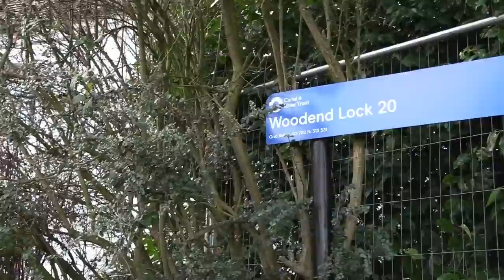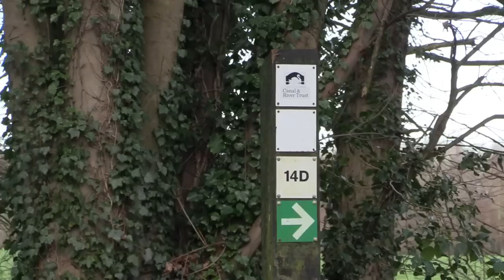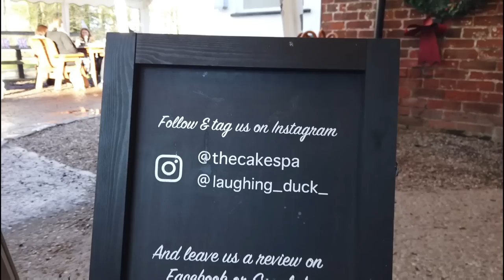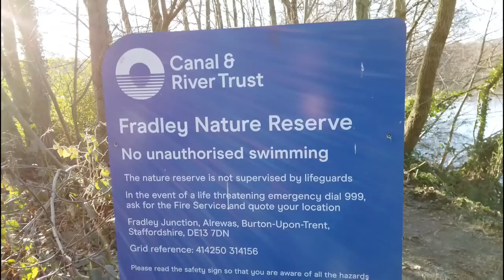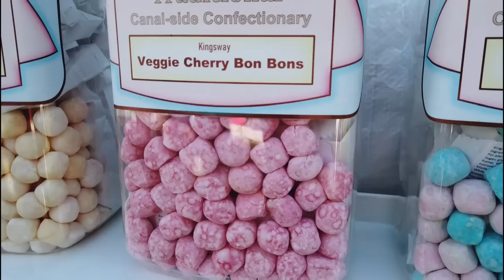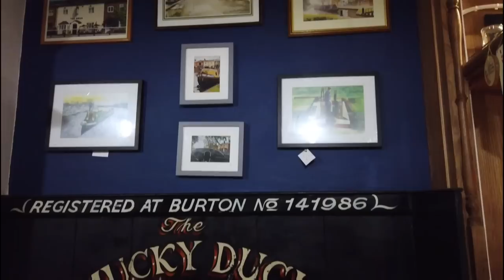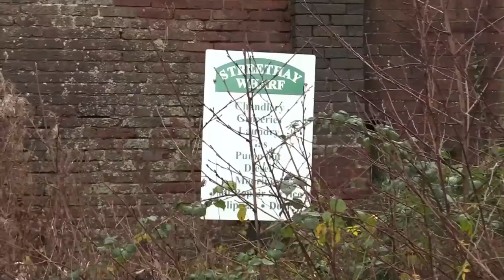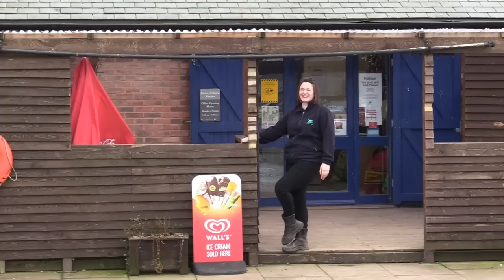Travels by Narrowboat - "In The Aim of Progress" - S09E03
Aslan & I now leave our mooring at the top of Woodend Lock and drop down the locks to Fradley Junction.

Then turning onto the Coventry Canal, I moor up and take a stroll around the junction, as well as enjoy a coffee and later, a delicious pint of Guinness in the Swan pub (or Mucky Duck).

Along the way, it would be remiss of me not to indulge in a short rant regarding the high-speed rail link (HS2), now cutting a swathe through England's ever-shrinking greenbelt.

The first 6 seasons of Travels By Narrowboat are available to stream on Amazon Prime with Seasons 7, 8 & 9 here on YouTube.